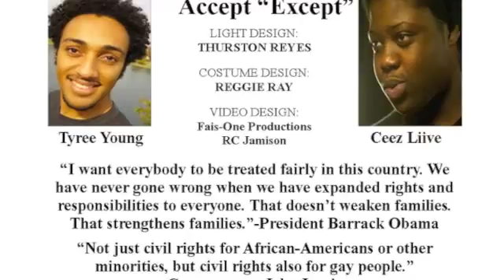Accept "Except" George Faison, Tyree Young and Ceez Liive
Hear Director George Faison and cast members Tyree Young and Ceez Liive talk about the new play Accept "Except"LGBT NY beginning on Thursday June 21st in Harlem at the Faison Fire House. For Ticket information call Faison Firehouse 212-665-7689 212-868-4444

TONY AWARD WINNER GEORGE FAISON CELBRATES GAY PRIDE IN HARLEM WITH NEW PLAY ACCEPT "EXCEPT" LGBT NY BEGINNING JUNE 21, 2012 THRU JULY 8TH AT FAISON FIREHOUSE THEATER.

 Legendary Tony Award winner George Faison is directing a new Equity showcase production of Accept "Except" LGBT NY with performances beginning Thursday, June 21-July 8th at the Faison Firehouse Theater located in Harlem at 6 Hancock Place at West 124th Street between St. Nicholas and Morningside Ave at 7:30pm. The opening is scheduled for Friday, June 29th at 7:30 p.m. and will run on selected dates through Sunday, July 8th, 2012.

Accept "Except" LGBT NY, written by Karimah, has a cast led by young spoken word artist/poet Cynthia Keteku, known as Ceez Liive and Tyree L Young. The creative team also includes Lighting Design by Thurston Reyes and Costume Design by Reggie Ray

 Accept "Except" LGBT NY is about the struggle for justice in America from slavery to modern day Gay Rights. It tells the story of two gay twenty year olds running from the Law, a male from the plantation era (18th Century) and a female from the penitentiary era (21st Century). The play is based on the 13th Amendment of the United States Constitution, which states "Neither slavery nor involuntary servitude, except as a punishment for crime whereof the party shall have been duly convicted, shall exist within the United States, or any place subject to their jurisdi